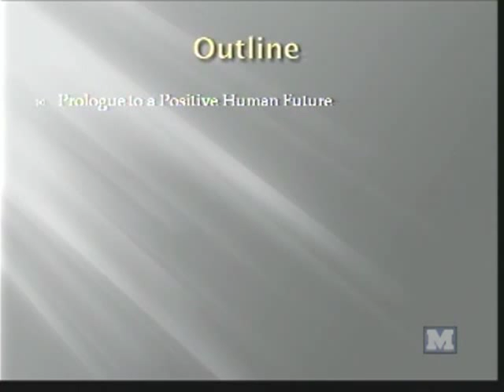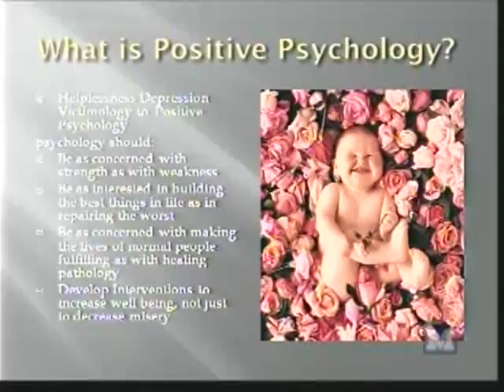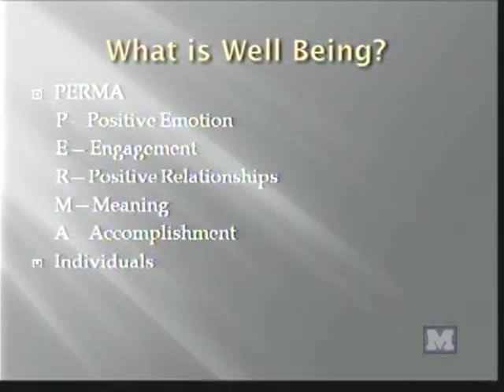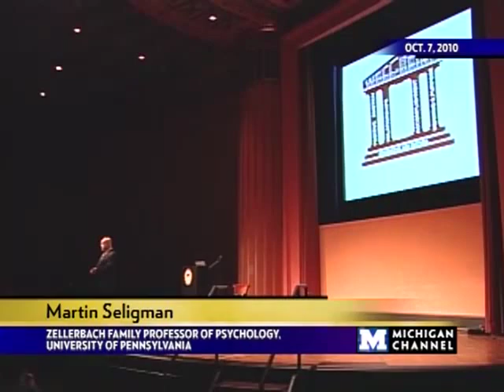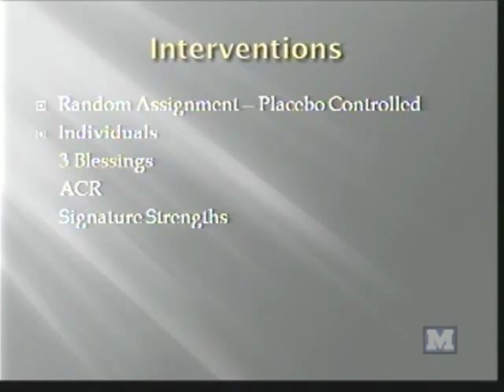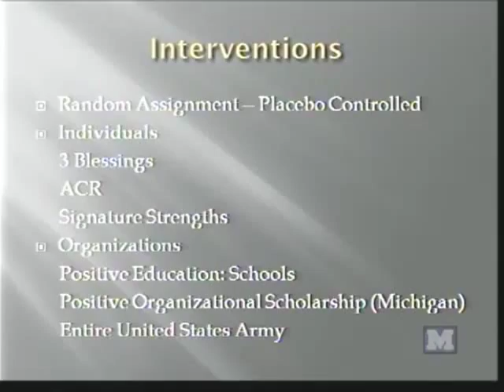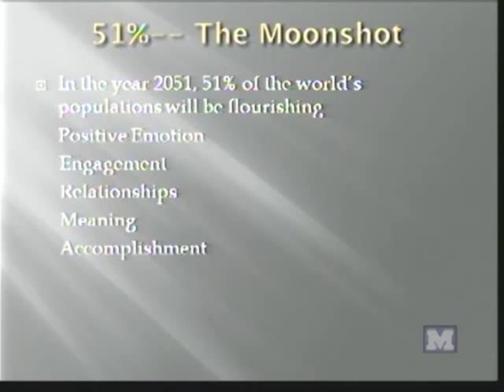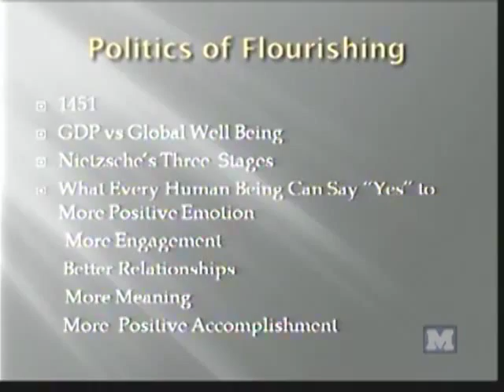2010 Tanner Lecture on Human Values - Martin Seligman - 10/07/10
The U-M Department of Philosophy presents the 2010 Tanner Lecture, titled "Positive Psychology and Positive Interventions", by Martin Seligman, Zellerbach Family Professor of Psychology, University of Pennsylvania, on October 10, 2010 at the Rackham Auditorium.